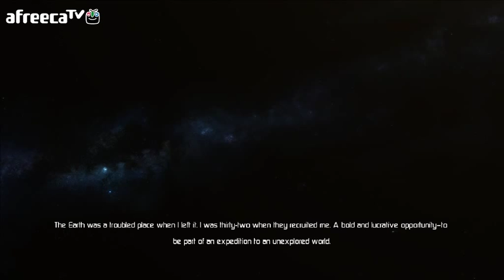검은네로] 로스트 플레닛3 -혹한의 행성- [1]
3인칭 방식의 액션 슈팅게임
혹한의 행성에서 생긴 일들을 담고있다.
무기체계,싸움방식등은 흔히 3인칭 슈팅에서 볼수있는 방식이지만
워커차량을 이용한다는것과 내부 모습의 사진같은것들을 표현해놓고
세월의 흐름들을 표현해놓은것등 소소하게 재미를 느낄수있는 부분들이 있다.